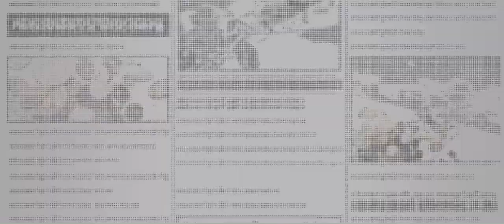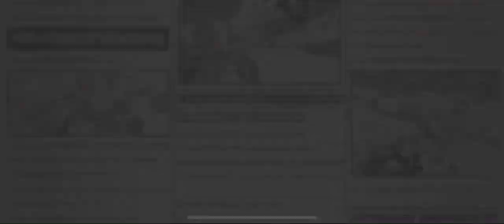[OPBR] Lv.80 Shiki in League Battle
He's fun